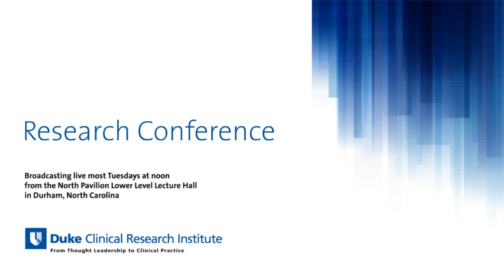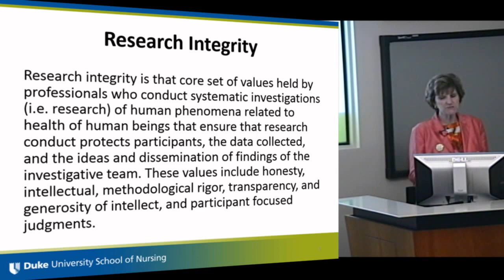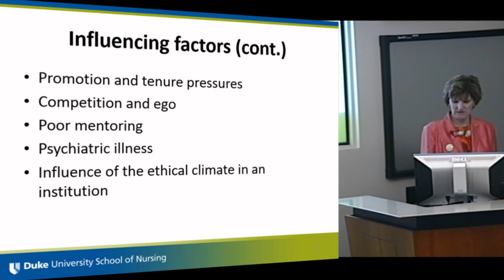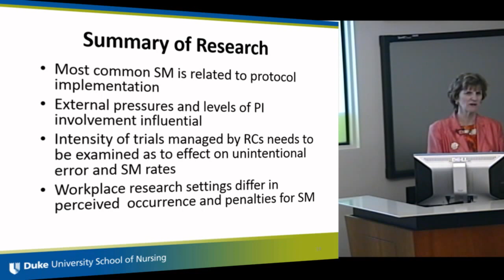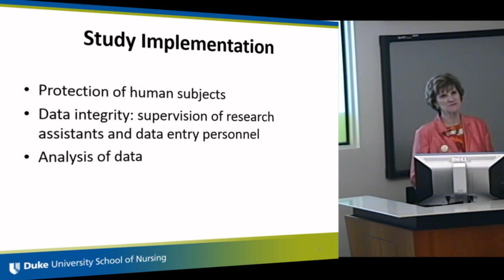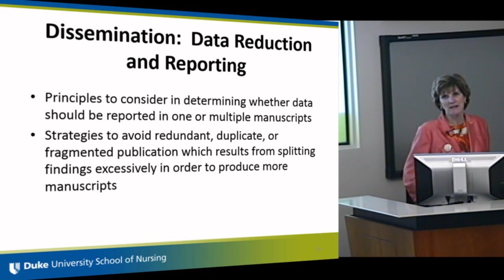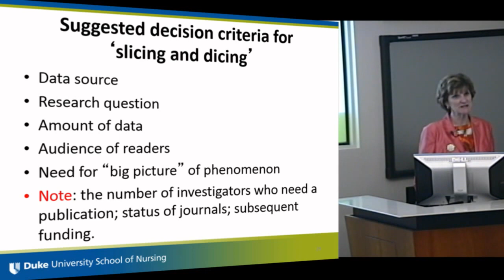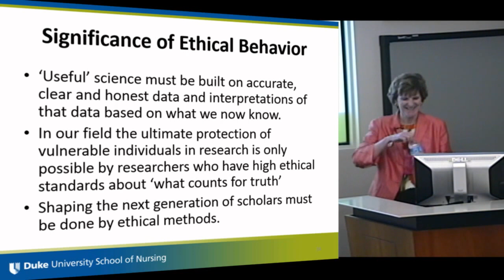Research Ethics: From Conceptualization to Dissemination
Marion E. Broome, PhD, RN
Dean and Professor
Duke University School of Nursing
Vice Chancellor for Nursing Affairs
Associate Vice President for Academic Affairs for Nursing
Duke University Health System